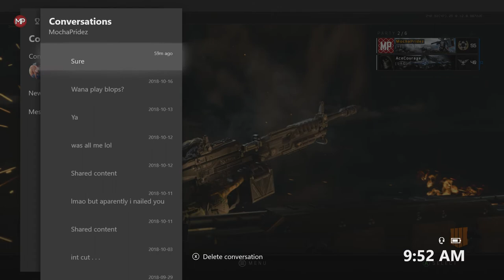Quad feed in the play of the game! | Call of Duty Black Op's 4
Watch me play Black Op's 4 with some friends. Be sure to comment, like and sub! More content is coming, so if you have any suggestions for what you'd like to see feel free to message.